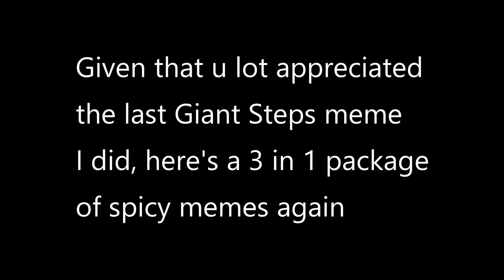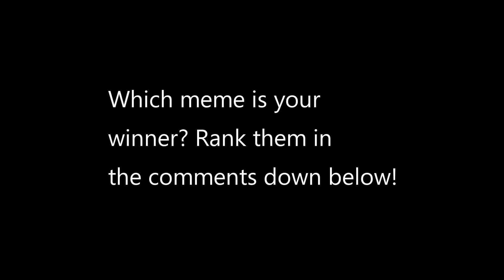Giant Steps, but it's a 3-in-1 package of memes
To celebrate the success of my last Giant Steps meme video, I play 3 giant steps meme variations, and u can rank them in the comments below!